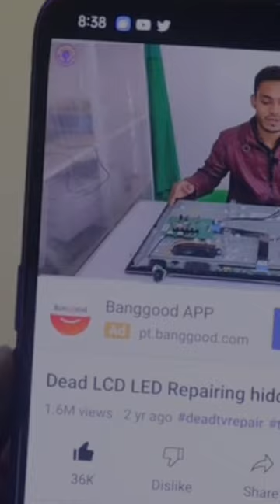LED TV Display Repair